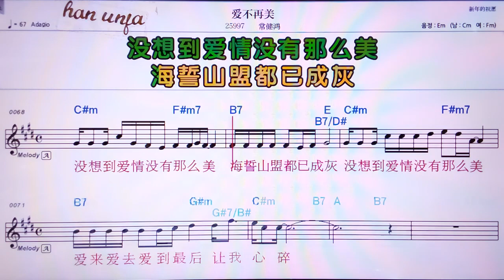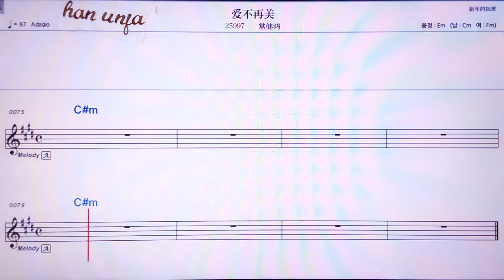💖아이부자이메이/창찌앤훙 👍MR,노래방, 악보, 코드,Karaoke With Sheet Music